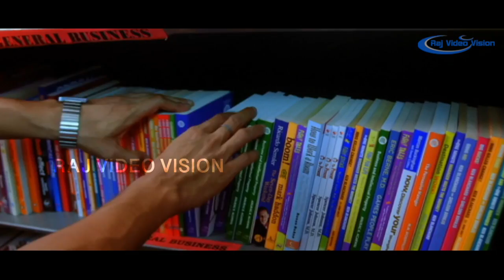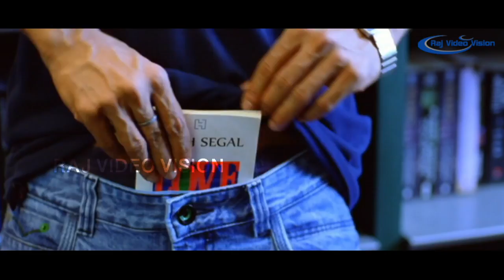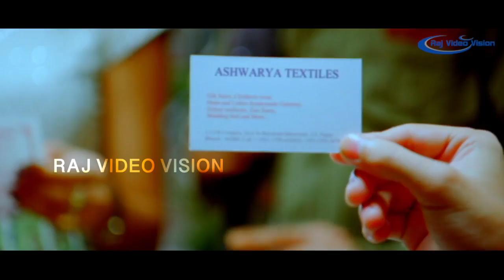Naan Rajavaga Pogiren Full Movie Part 3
Naan Rajavaga Pogiren is a 2013 Indian Tamil-language masala film written and directed by Prithvi Rajkumar. The film stars Nakul, Chandini Tamilarasan, and newcomer Avani Modi.

Directed by Prithvi Rajkumar
Produced by K. Dhanasekar
Written by Prithvi Rajkumar
Vetrimaaran
(dialogues)
Starring Nakul
Chandini Tamilarasan
Avani Modi
Cinematography Velraj
Edited by Prakash Mappu
Production
company
Udhayam VLS Cine Media
Release date
26 April 2013
Country India
Language Tamil